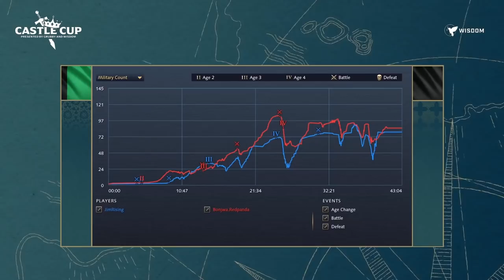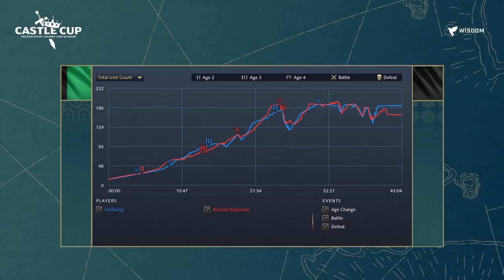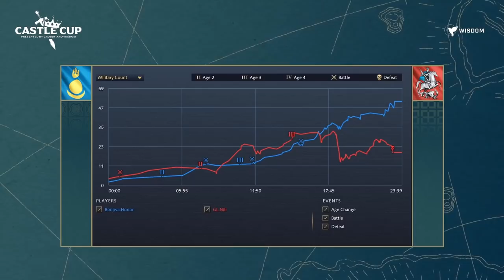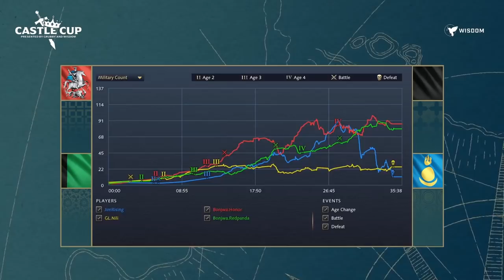[Bonjwa vs JimRising & GL.Nili] - Castle Cup - $10,000 - 1on1 and 2on2 clanwars - Grubcast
Live on 17-December-2021